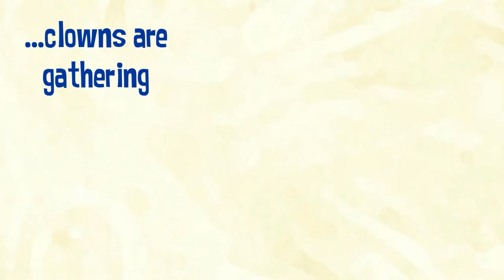Big Top Birthday Pattern Book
When it comes to Birthday Celebrations, Annie’s circus friends come out to play and the real fun begins because Life's a Carousel with line art patterns!